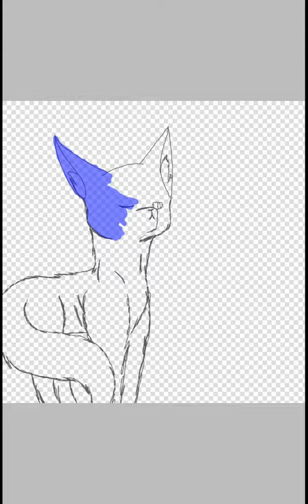Shading test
Im thinking of downloading a app that i can use for my speedpaints, so you van see it step by step